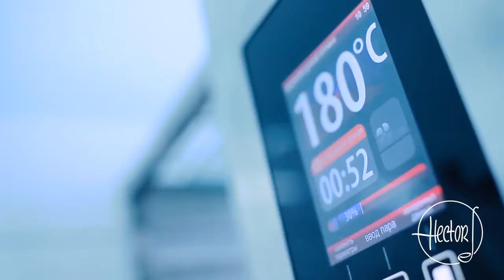Backstage Videos produced by Kassinay for Shareware Sharepls about Hector Jimenez-Bravo Culinary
Two shooting days  the eyes of the producer. It was exciting to spend time with professionals. A comical video with the addition of a photo from the place of work.
(commissioned by Sharepls company)